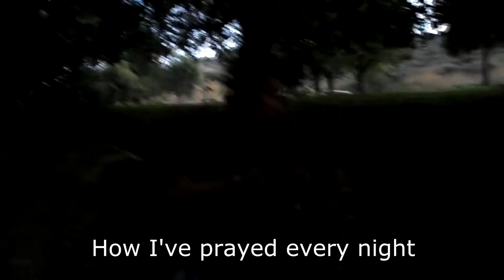Wedding Dress (Sound of Waves)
English project for Mr. Falk's APIBLIT 2012

Albert Tai as Hatsue
Dylan Antonious as Yasuo
Diego Rubio as Shinji
Youssef Daoudi as Bartender/Terukichi